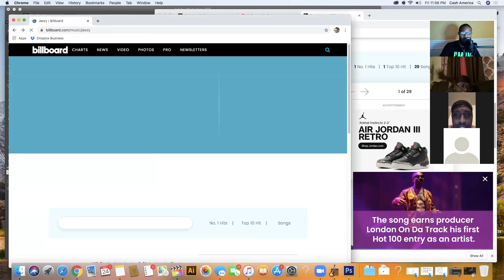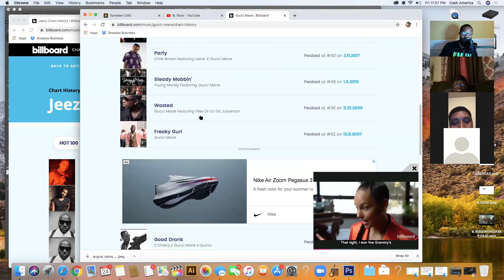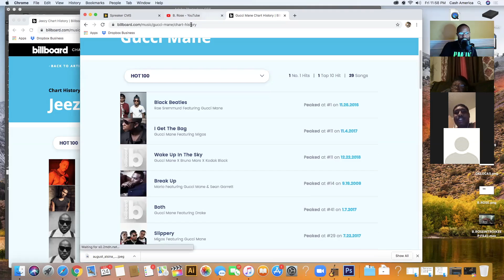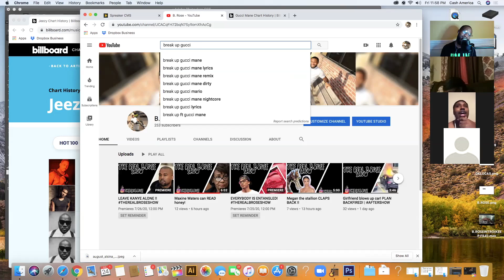GAYS DEBATE | GUCCI OR JEEZY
Debate on Gucci or Jeezy